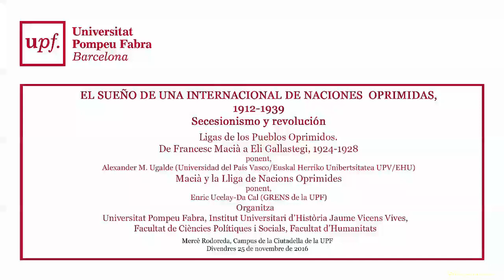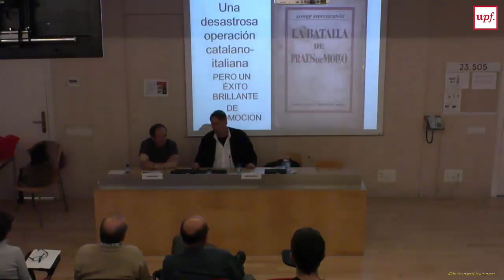El sueño de una internacional de naciones oprimidas, 1912-1939. X. Catalunya 25 de novembre 2016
Las alianzas de los nacionalismos antirrusos y antisoviéticos: De la Liga de los Pueblos Alófonos de Rusia a la Liga Prometeo
José Mª Faraldo (Universidad Complutense de Madrid)